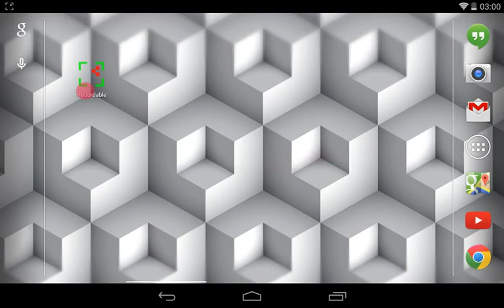War Castle level 2 Valkyrie decimates war attack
A heroic defensive Valkyrie demolishes 75%+ of an attacking army.